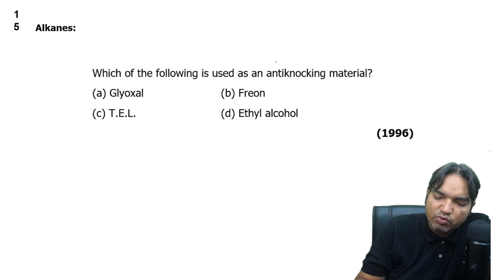Which of the following is used as an antiknocking material?(a) Glyoxal (b) Freon(c) T.E.L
Which of the following is used as an antiknocking material?   (1996)
 (a) Glyoxal   (b) Freon
Sol:- An antiknock agent is a gasoline additive used to reduce engine knocking and increases the fuel's octane rating by raising the temperature and pressure at which autoignition occurs.
The two most commonly used antiknock agent are
(A)T.E.L⟶Tetraethyl lead
(B)C2H5OH⟶Ethanol